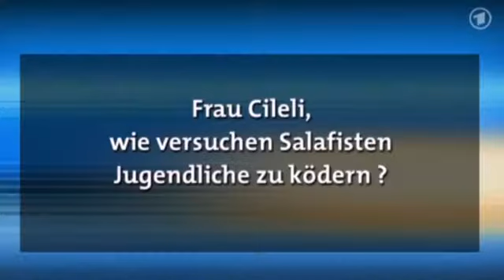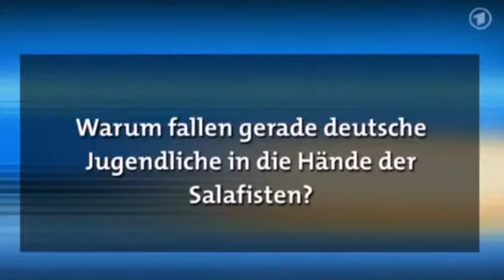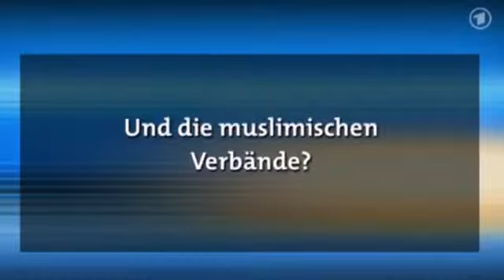BEST of DOKU REPORT MAINZ fragt Serap Cileli Salafisten1